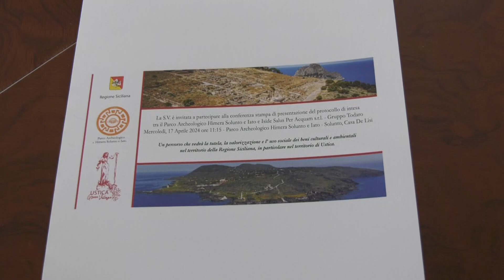Santa Flavia. Protocollo d’intesa tra parco archeologico Himera Solunto e gruppo Todaro.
Presentato questa mattina un protocollo d’intesa tra il parcò archeologico Himera Solunto e Iato e Iside Salus Per Acquam s.r. l gruppo Todaro. Un percorso che vedrà la tutela la valorizzazione e l’uso sociale dei beni culturali e ambientali della regione siciliana, in particolare nel territorio di Ustica